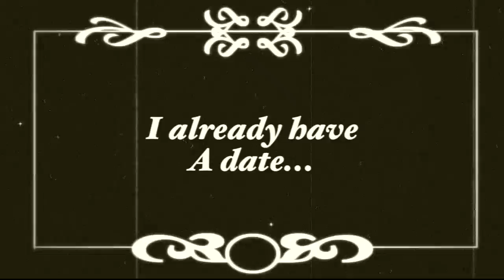Cardinal Newman Prom 2017 Promo